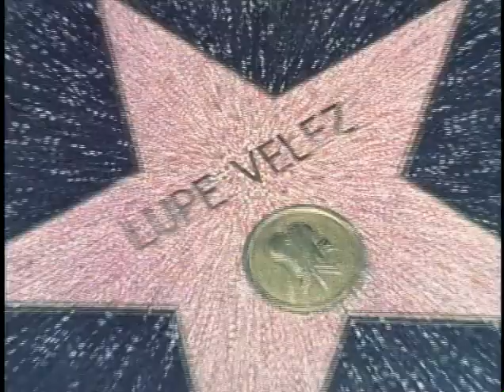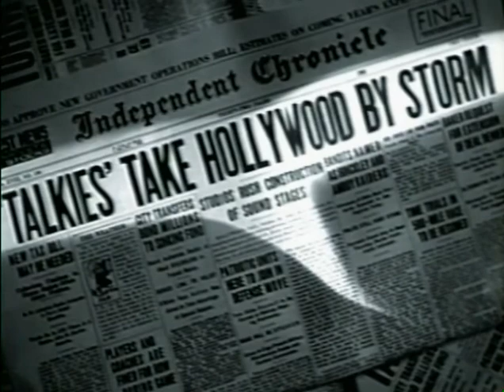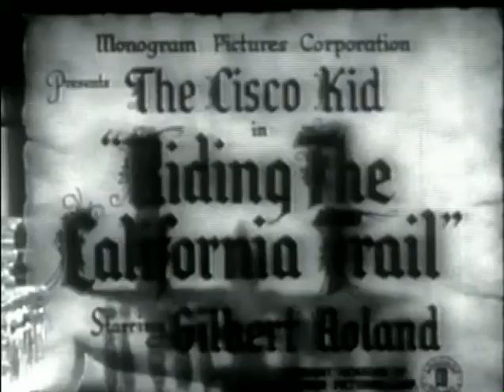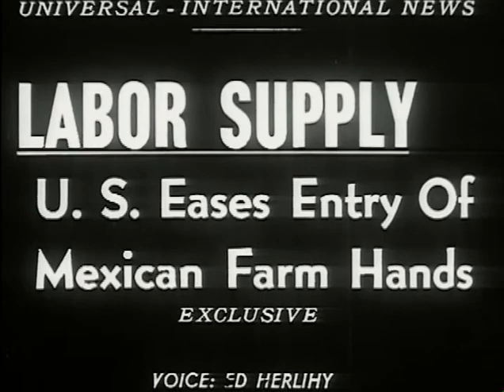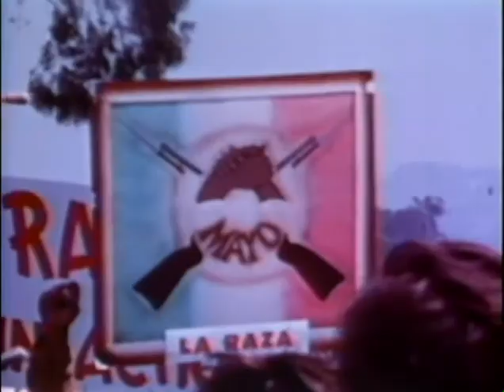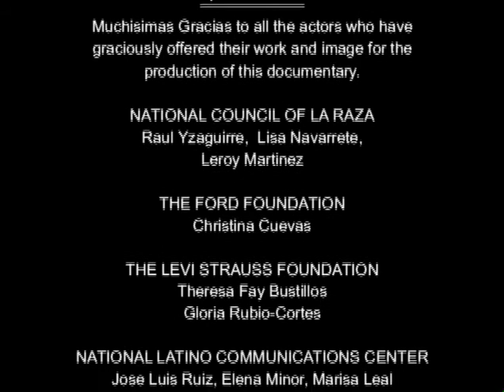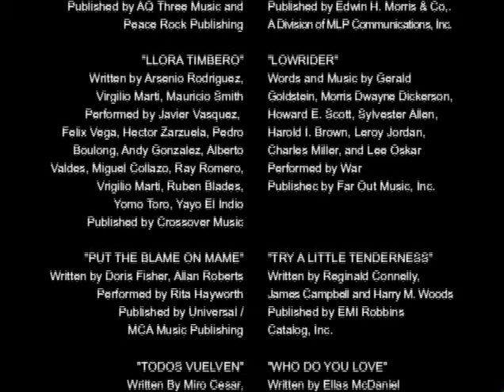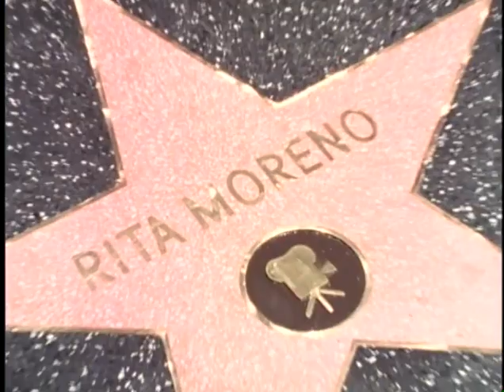THE BRONZE SCREEN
"The Bronze Screen: 100 Years of the Latino Image in Hollywood" is a 2002 documentary on the 20th Century representation of Latinos/os in American motion pictures.

This video is posted for the educational use of Cal State LA students only.